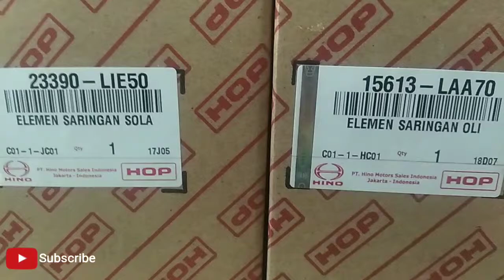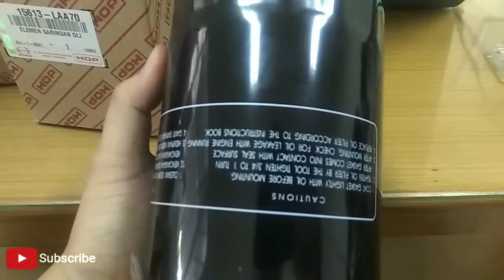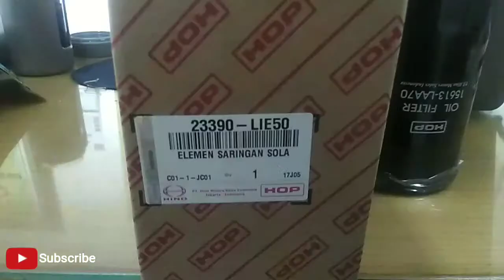HINO SPAREPART | SARINGAN SOLAR & SARINGAN OLI 2 ITEM PALING SERING DI PAKAI KETIKA SERVICE BERKALA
Jadi 2 item ini digunakan untuk kendaraan Hino Dutro atau kendaraan kategori 2, setiap Service wajib berkala kendaran wajib mengganti nyaa ,agar mobil selalu sehat dan bertenaga,semoga video yang saya sampaikan bermanfaat yaa guys , dan jangan lupa untuk Subricbe like this komentar ya guys 😉 thanks for watching 😊😍👍 truckhino trucksinformation hinodutro Instagram